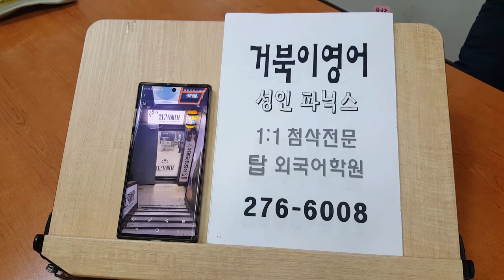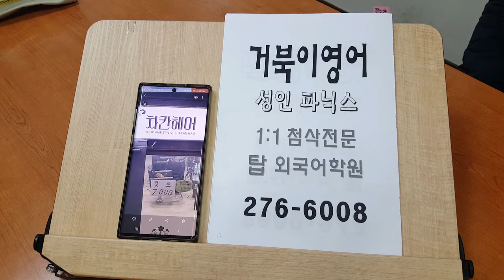성인기초회화 전주영어과외 HAVE MY HAIR CUT 왕초보 패턴영어 파닉스 전북대어학원 201219